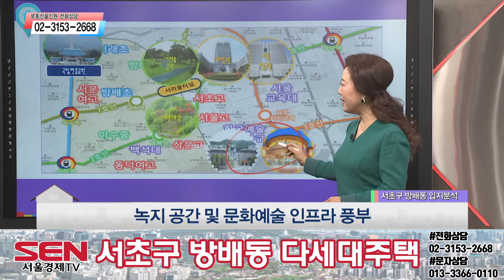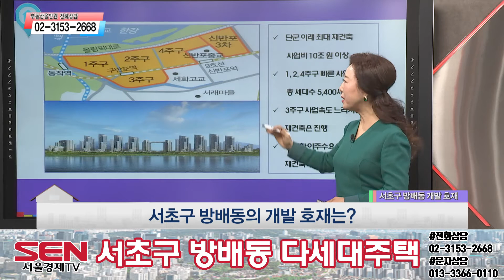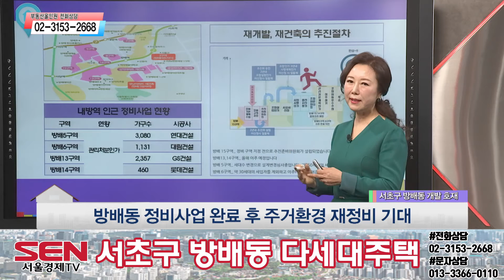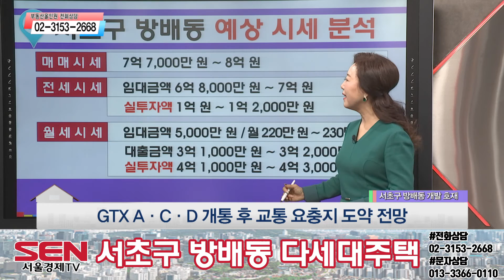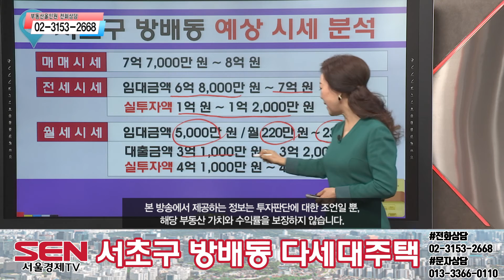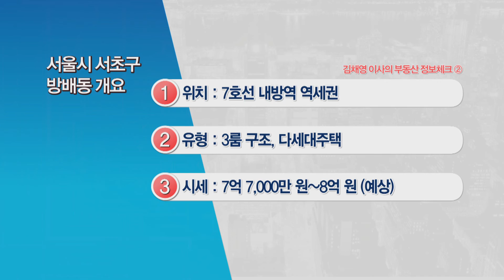[다세대주택]문화예술 인프라가 풍부한 방배동!_김채영 이사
2·3·7호선 이용, 서울 주요 업무단지 이동 편리
방배동 정비사업 완료 후 주거환경 재정비 기대
사당역 복합환승센터 건설로 지역 가치 상승 전망